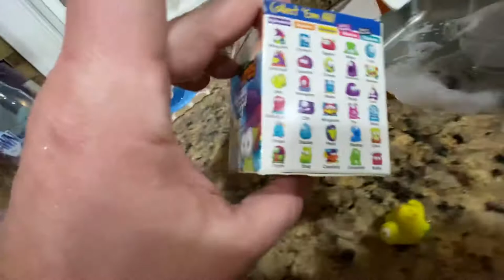Beaker Creatures #4 - Soap and Vinegar